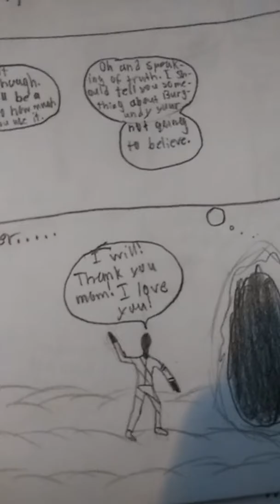The Colors Chapter 13: Mother